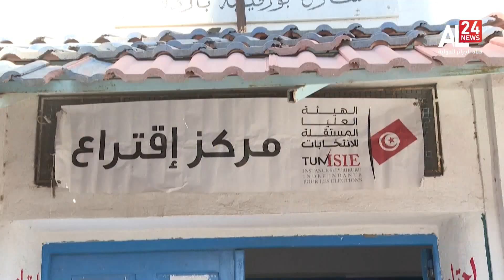19 H INFO | 29 01 2023